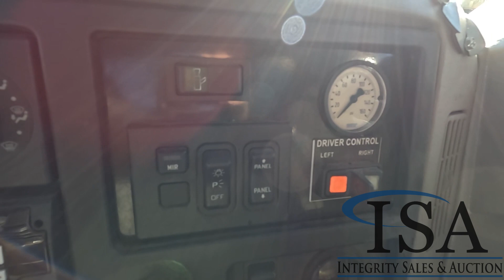31983 - 2010 International Work Star 7500 Tandem Will Be Sold At Auction!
2010 International Work Star 7500 Tandem Will Be Sold At Auction! for all the auction details!